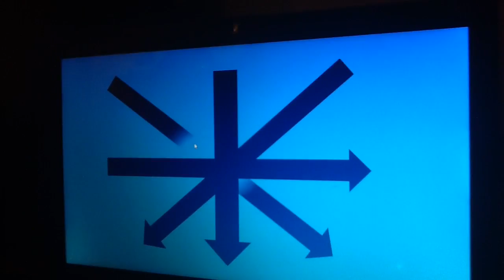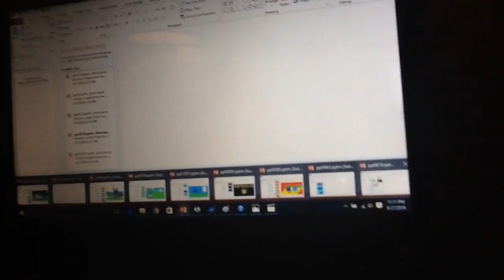Guess what/new stuff/Thanks for 62 subscribers.